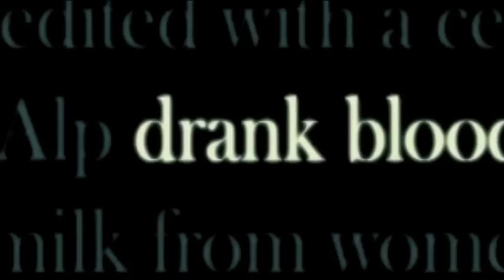Passive - Twilight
I'm not a big Twilight fan, I but I thought, for those who were deserved a video.  Includes various clips from New Moon.  There is also a surprise ending so for those of you who like New Moon, watch completely!  Comments, ratings, and critics appreciated.